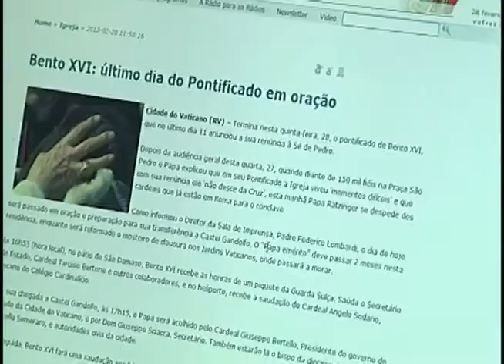28 de fevereiro. Uma data histórica para a Igreja Católica com a despedida do papa Bento XVI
As expectativas dos católicos limeirenses com a mudança do líder da Igreja no mundo.